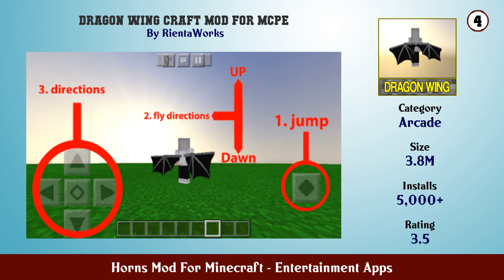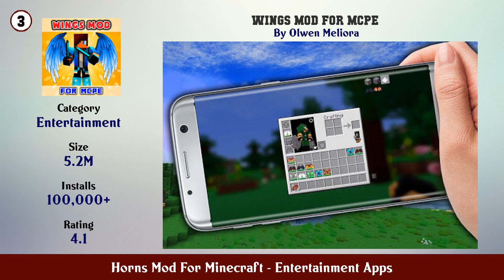Top 10 Horns Mod For Minecraft Android Apps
In this video we have listed Top Horns Mod For Minecraft Android Apps. This video is for information and reference purpose only.